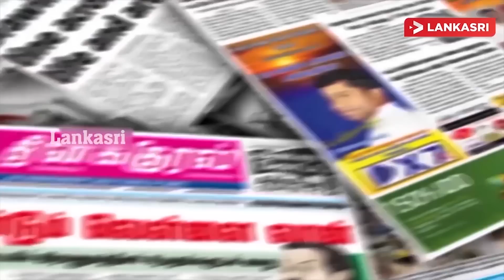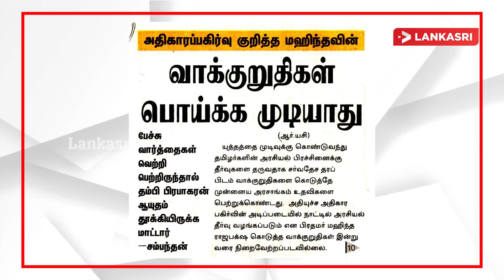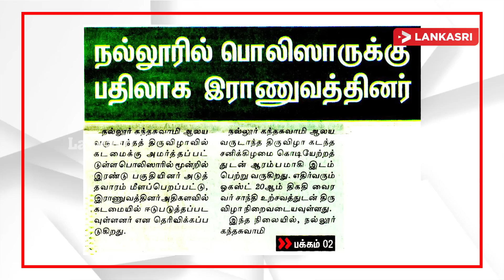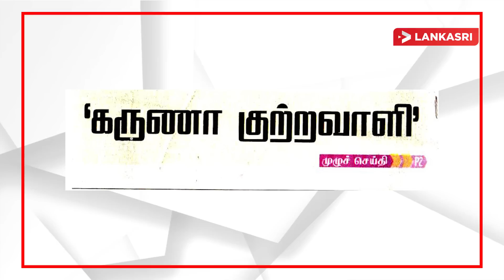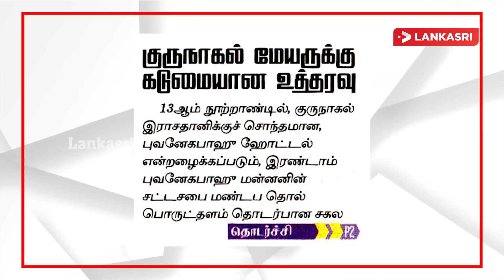மஹிந்தவின் பிரதமர் பதவியை காப்பாற்றும் கருணா..! வன்னி தேர்தல் களத்தில் புலிகளின் முக்கியத்தர்